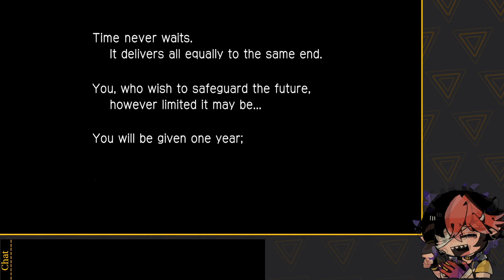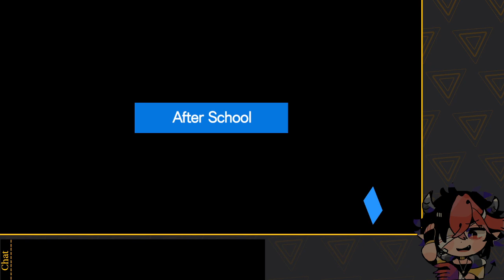[Vtuber] Joining S.E.E.S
Watch me live on Twitch!